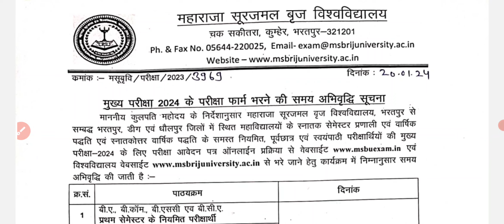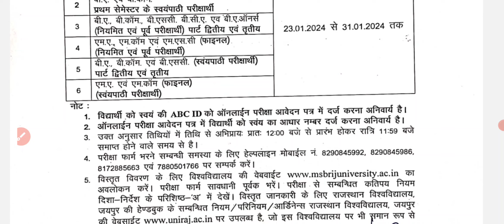Msbu UG PG All Exam Form 2024 Last Date Extend || Brij University Exam Form 2024 Last Date Kab Hai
Msbu Exam Form UG 1st, 2nd ,3rd Year 2024 Start Last Date Extend || Brij University Exam Form 2024 B.A B.SC B.COM BCA 1st 2nd 3rd LAST DATE Extend
Msbu exam form 2024 kb se start hoge
Msbu online form 2024 kb se bhre ja rhe hai
Msbu exam form 2024 fees kya hai , last date kya hai
Brij University online form 2024
Brij university supplementary form 2024 kab se start hai last date kya hai fees kya hai supplementary form
Mabu exam form kase apply kre 2024 UG PGB.ED
Brij University online form 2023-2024
Brij university supplementary form 2024 kab se start hai last date kya hai fees kya hai
Msbu Exam Form 2024 Start , Brij University Exam Form UG PG BEd start , Msbu exam Form Last date , Msbu exam form Fees , Msbu exam Promote News , Msbu Exam 2024 Big Update today
Brij University Exam Form 2024 UG PG B.Ed कैसे भरे/ Msbu Online Form 2024 Apply Kaise kare/ Payment kaise kare
Bharatpur University Online Form 2024 Kaise Bhre
Msbu Exam Form 2024 UG PG Start
Msbu Exam Form Apply Kaise kare 2024 UG 1st Year
Msbu Exam Form Payment Kaise kare 2024 UG PG BEd
Bharatpur University Exam Form 2024 Apply Karna Sekhe
Msbu Exam Form 2024 B.A 1st Year Kaise Bhre
Msbu B.Sc 1st Year Exam Form Apply Kare
Msbu M.A M.Sc M.Com 1st Year Exam Form Apply Kaise kare
Bharatpur University UG Second Year Exam Form 2024 kaise bhre
Brij University UG Final Year Exam Form 2024 Apply Kare
Msbu PG Final Year Exam Form 2024 kaise bhre
Brij University B.Ed Exam Form 2024